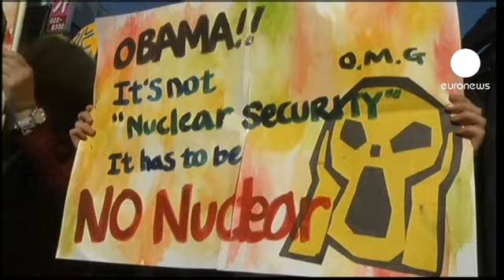Obama seeks further nuclear cuts with Russia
Representatives of around 50 countries have arrived in South Korea's capital Seoul for a summit aimed at reducing the risk of nuclear terrorism.

Speaking ahead of the gathering, President Barack Obama vowed to pursue further arms cuts with Russia as part of a broader nuclear disarmament agenda for the United States.

"We have more nuclear weapons than we need," the US leader told students at South Korea's Hankuk University. "I firmly believe that we can ensure the security of the United States and our allies, maintain a strong deterrent against any threat and still pursue further reductions in our nuclear arsenal."

Obama also issued stern warnings to North Korea and Iran in their nuclear standoffs with the West.

There is tight security for a summit in which the US President will try to rally world leaders to take more concrete steps against the threat of nuclear terrorism.

Obama came into office in 2008 declaring nuclear disarmament policy a major theme of his presidency. However momentum has slowed with the approach of the 2012 presidential election.